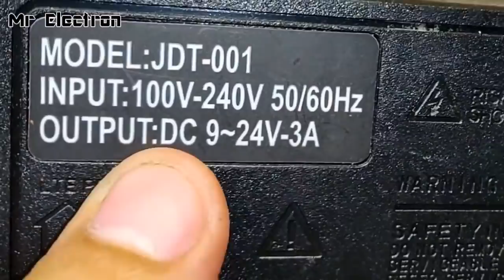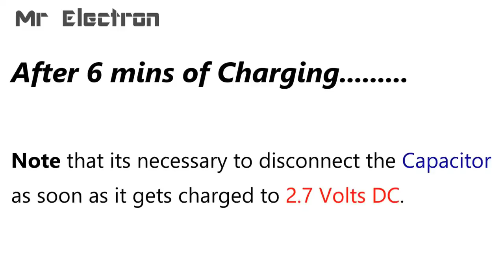3 Simple Inventions with DC Motor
👉 𝐁𝐔𝐘 𝐏𝐚𝐫𝐭𝐬 𝐟𝐫𝐨𝐦 𝐀𝐌𝐀𝐙𝐎𝐍/𝐁𝐀𝐍𝐆𝐆𝐎𝐎𝐃 3 Simple Inventions with DC Motor